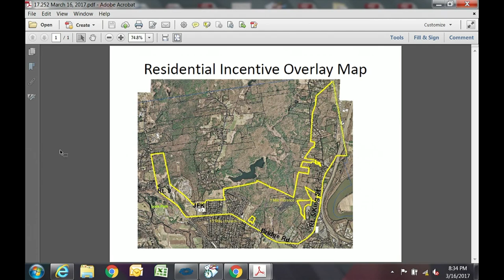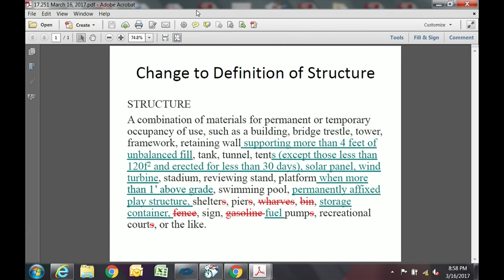Northampton City Council 3/16/17